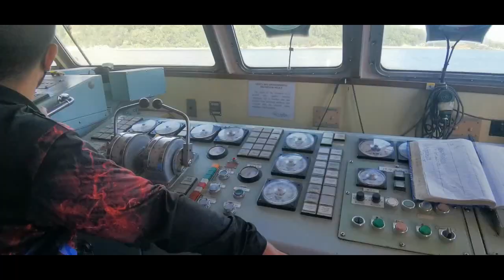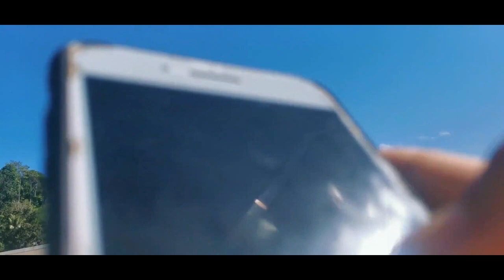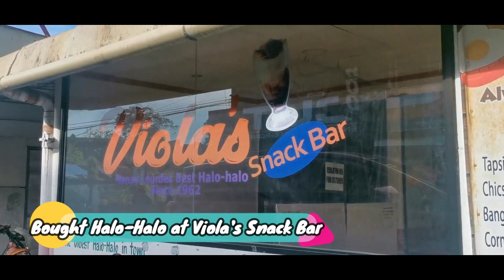Camiguin Island After The Pandemic | Strict Health Protocol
This video will show you my work, attending meeting with our Regional Director per invitation of the Philippine Ports Authority in Benoni Port at Camiguin Province.

I am going to show you a glimpse of Camiguin Island and visited some ports, too, segway Viola's Snack Bar for a quick Halo-Halo stopover.

Timestamp:

0:00 Intro - Camiguin Island After The Pandemic | Strict Health Protocol
0:05 Welcoming Intro
0:24 Start of Vlog
2:38 Like, Subscribe and Ring the Bell
5:04 Explaining the things you need coming to Camiguin Island
9:20 Arrived Camiguin Island
10:53 TMAC Benoni Meeting with Camiguin Go. Romualdo
11:22 Road tour going to Mambajao
11:43 Balbagon Port
12:15 Halo Halo Stopover at Viola's Snack Bar
12:59 Like, Subscribe and Ring the Bell
13:35 End of video

📽 Production Credits
✍️ Edited By: This is Me Louana Vlogs
🎥 Filmed By: This is Me Louana Vlogs
💻 Video Editing Tool: Wondershare Filmora X
📹 Film Camera: Huawei P30
ℹ️ Video Title: Camiguin Island After The Pandemic | Strict Health Protocol

v=8pUi8snOlOE&list=PLIVi82Ke2YcDEnrbjguAjH-ARoK_iNKQ4

Aja Fighting!